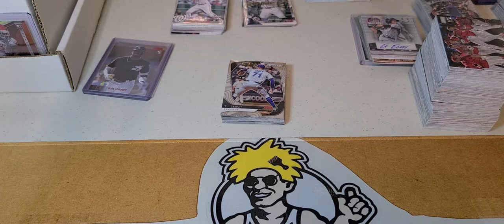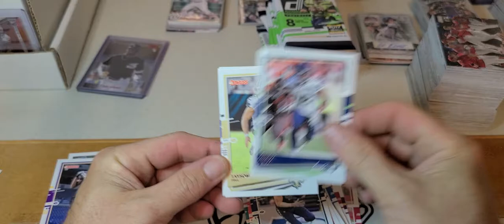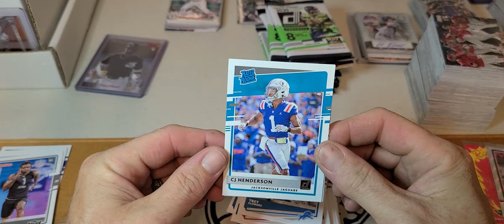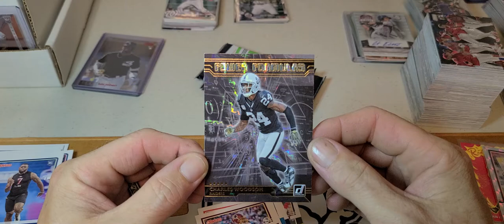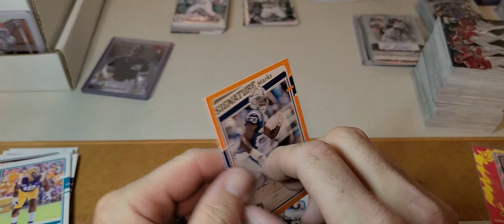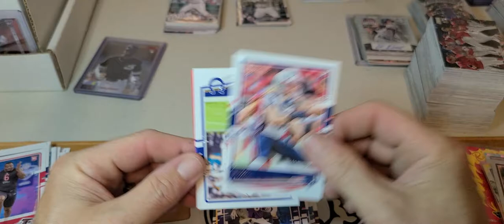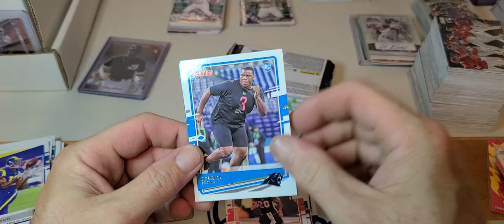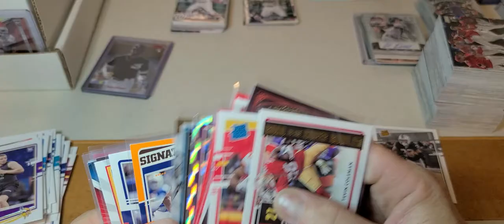2020 Donruss Gravity Feed Packs x35 #1 made an appearance with an auto in the break